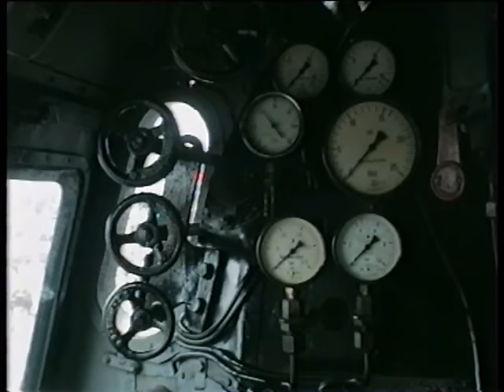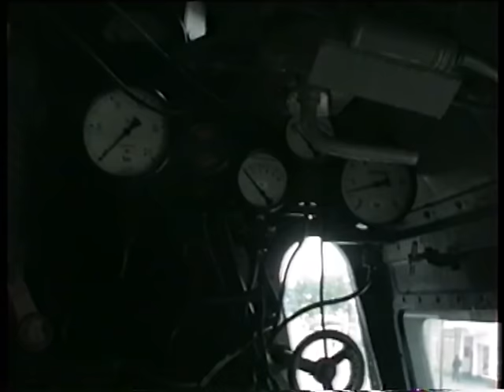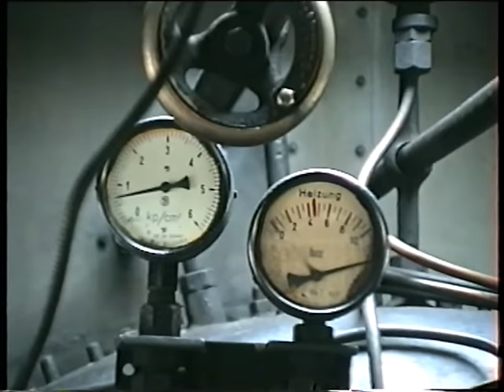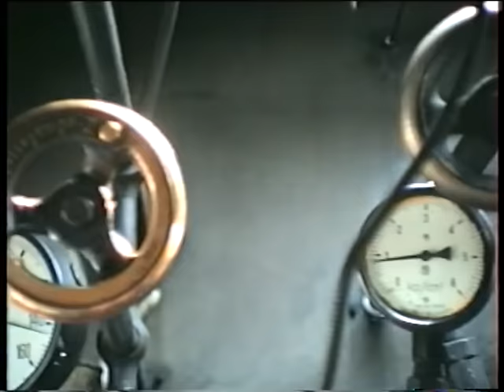Rückblende 2001: Zwei Dampflok-Stars hautnah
Der Anfang aller Leidenschaft ist die Nähe zum Objekt der Begierde. Anfang der 2000er Jahre war meine Begeisterung für Dampfloks neu entfacht, und ich nutzte jede Gelegenheit, den Maschinen so nah wie möglich zu kommen. Filmen war damals noch ein Nebenprodukt. Mit einer VHS-C-Kamera aus den 90ern hielt ich ein paar wackelige Bilder fest.

Alle 2 Jahre fand - und findet auch noch heute - das Flensburger Dampf-Rundum statt. Ein Ereignis, bei dem es in erster Linie um Dampfschiffe geht. Aber damals gab es stets auch noch Dampfloks zu bewundern.

Auf dem Hafenbahngleis, das heute leider nicht mehr angebunden ist, waren am 14. Juli 2001 die Schnellzuglok 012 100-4 und die Personenzuglok 24 009 zu bestaunen.

Da beide heute nicht mehr betriebsfähig sind, ist dieser Film durchaus auch ein historisches Dokument. Aber für mich ist es vor allem Ausdruck meiner damals gewachsenen emotionalen Bindung an die schwarzen, qualmenden und fauchenden Ungetüme.